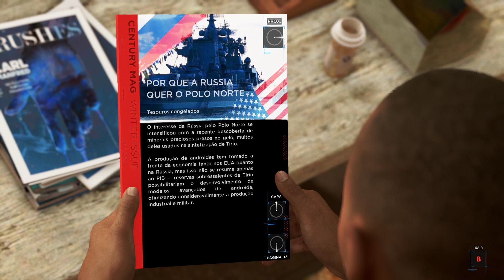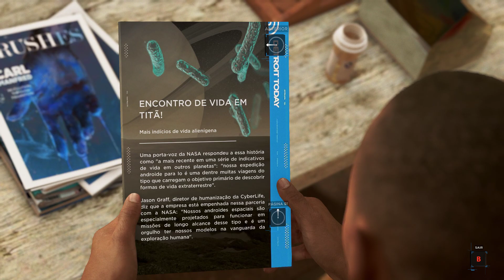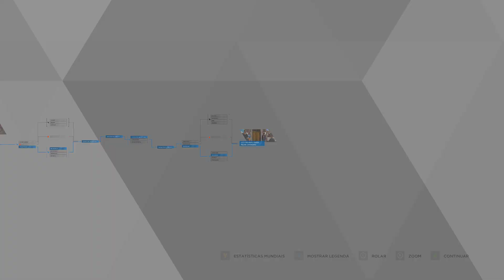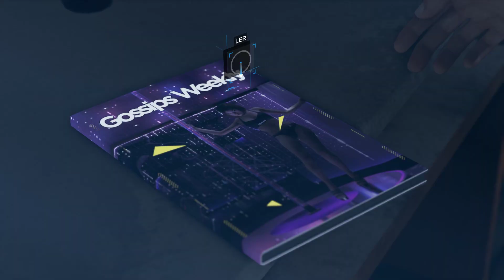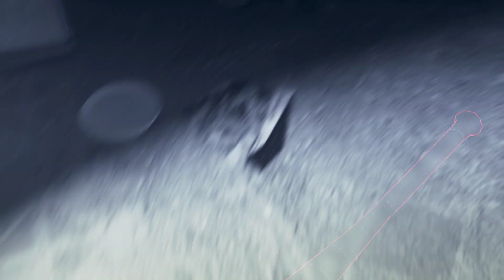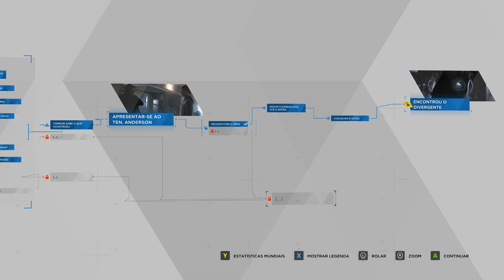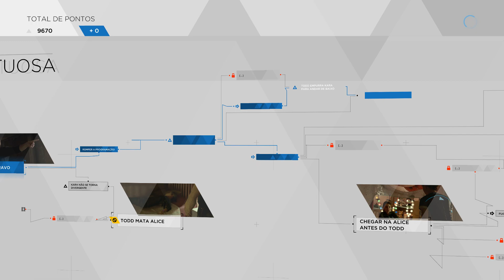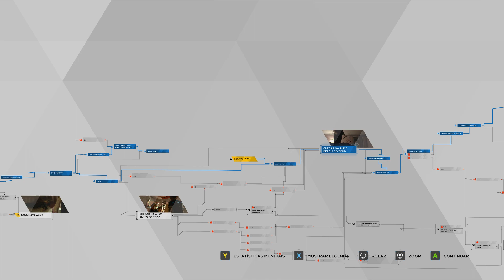Detroit Become Human - TA TUDO ERRADO NESSE GAME! - EP. 2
Falae meus considerados, tranquilo?
ESSE VIDEO CONTÉM SPOILERS, ASSISTA POR SUA CONTA E RISCO.
Quer ver o canal crescer? Ter acesso a mais jogos legais? Testar novos equipamentos?
Considere adquirir algum de nossos produtos:
Peças que estou utilizando no meu setup:

Mouse Gamer Redragon Cobra 7 botões
Memória Gamer Kllisre Ddr4 8gb 2666mhz
RTX 4060TI 8GB
SSD Kingston NV2 1TB NVMe M.2 2280
Fonte Corsair CX750M
Oculos Xiaomi Roidmi B1 (sem grau)

Valeu!